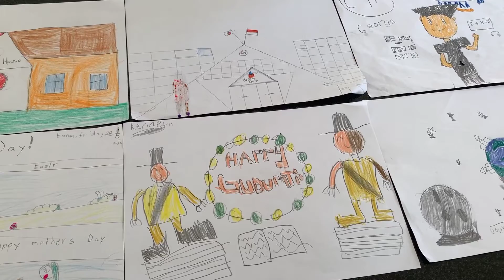Our Products Compilation